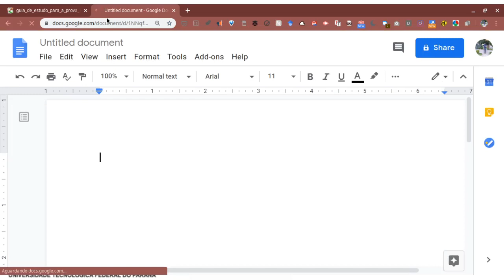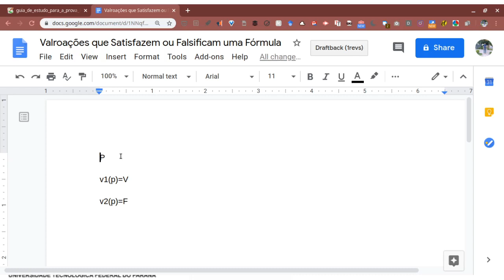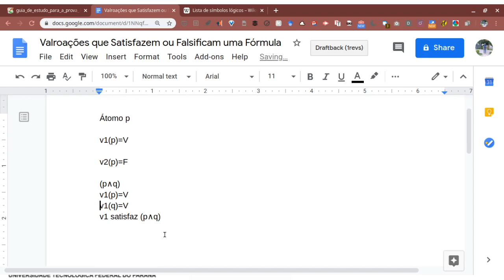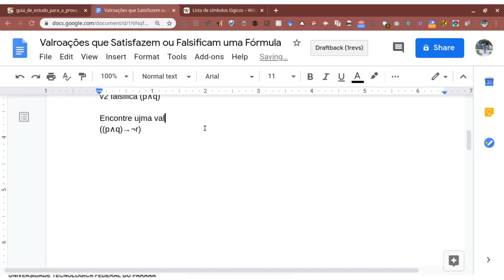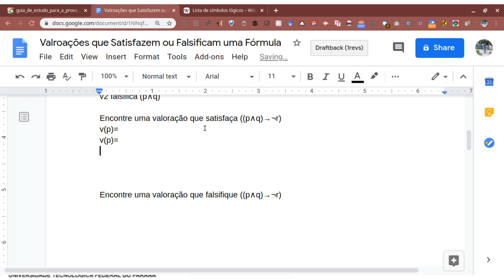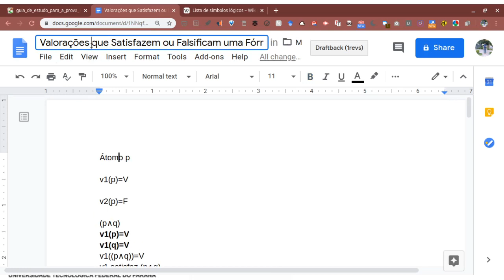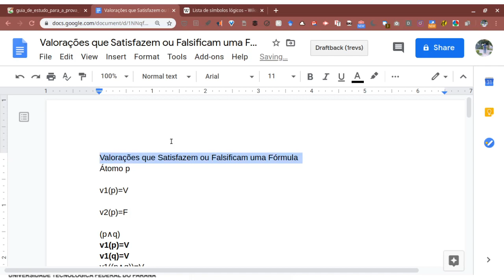Escrevendo Valorações que Satisfazem ou Falsificam uma Fórmula da Lógica Clássica Proposicional